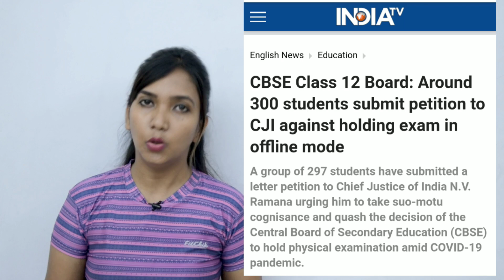Exams updates, Students going to supreme court. West Bengal decision on exam.